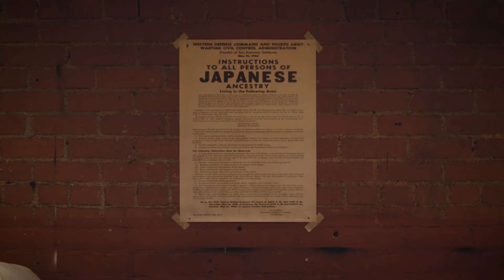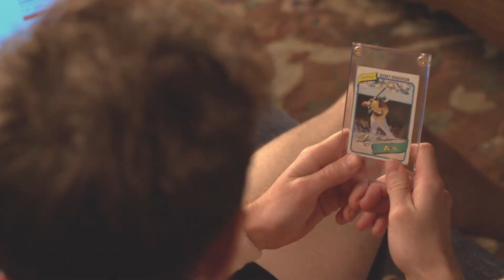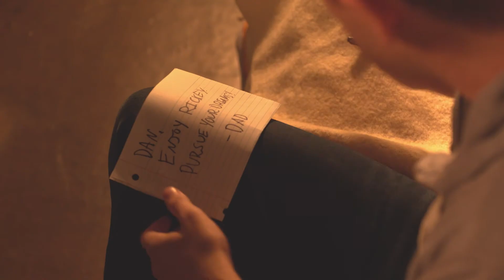DAP Mix Tape | G. Veenendaal Demo Reel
A compilation of projects including; short films, brand videos, commercials, promotional campaigns and online media.

Producer | Director | Editor:
Gabriel Veenendaal

*Cinematographer:  3:25​ - 4:15​

Voice Over:
Mr. Kubrick
Mr. Hitchcock